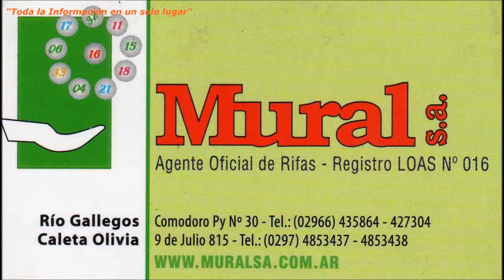YCRT - DESPIDOS 2018 - Pablo Mercado - APS PyT - 13/02/2018